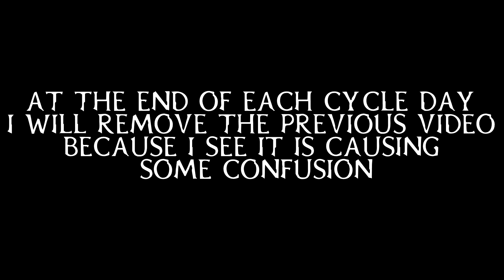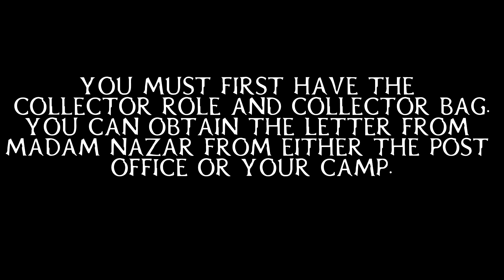💰 CYCLE 2, 2 AND 4: BRAITHWAITE BELLE COLLECTION 💰|| APRIL 1, 2020 || RED DEAD REDEMPTION 2 ONLINE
HERE ARE THE 3 ITEMS YOU NEED:

1. BOXWOOD COMB

2. BLAKELY MINIATURE NECKLACE

3. JOSEPHINE PEARL EARRINGS